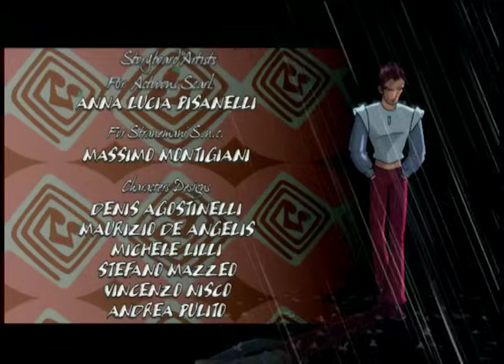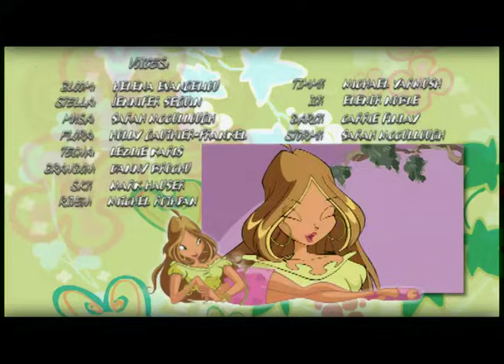Winx Club | España - Temporada 1 Episodio 4 - El pantano de barro negro [COMPLETO]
Las chicas se van de excursión con la escuela para probar su destreza a la hora de trabajar con la naturaleza sin usar la magia.

Únete al equipo más mágico de todos y viaje con 𝐵𝑙𝑜𝑜𝑚, 𝑆𝑡𝑒𝑙𝑙𝑎, 𝐹𝑙𝑜𝑟𝑎, 𝑀𝑢𝑠𝑎, 𝐴𝑖𝑠ℎ𝑎 𝑦 𝑇𝑒𝑐𝑛𝑎 en todos sus viajes 🧙‍♂️ 🧝‍♀️

Descubre cómo comienza la historia de Bloom que, tras descubrir sus poderes mágicos, deja su hogar para irse a la gran escuela para hadas de Magix. Bloom descubrirá muchos secretos sobre sí misma y está dispuesta a luchar por lo que le pertenece junto con sus amigas del Winx Club.

✔️ Disfruta de nuevos capítulos de Winx Club cada semana en Español.